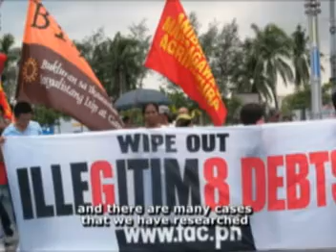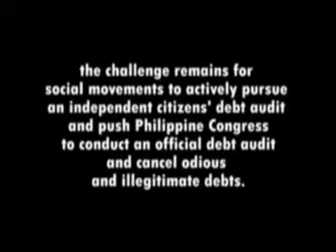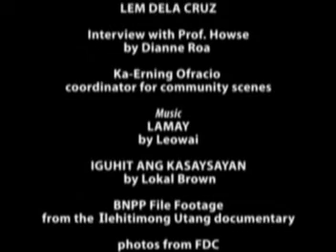Odious Debt in Public International Law - Part 2